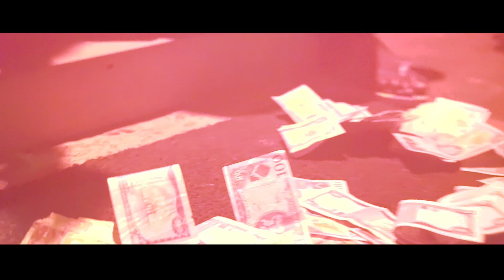Endless - Stefflon Don - (Senseless Remix) High Grade Version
Video by: VaudioProduction
Recorded, Mixed and Mastered by: BoarD HOUSE EmpirE

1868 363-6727 or 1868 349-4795